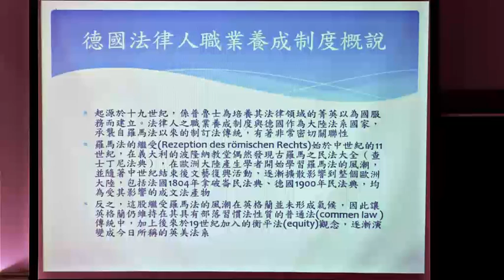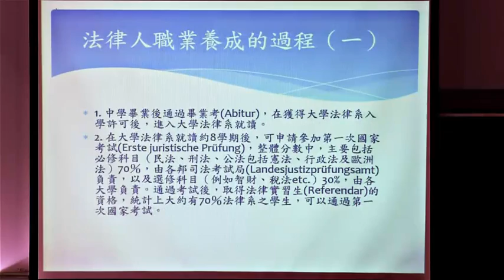司改論壇（４）法律人之職業養成制度：法官、檢察官與律師的考訓三合一－以德國為借鏡（試聽）－柯格鐘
本場會議綜述完整刊登在《月旦裁判時報》第54期：

【內容簡介】
上半場
主持人：蔡碧玉／司法官學院院長
講題一：法律人之職業養成制度：法官、檢察官與律師的考訓三合一－以德國為借鏡
報告人：柯格鐘／臺灣大學法律學院副教授
《講　綱》
一、前言：法律人與法治國
二、德國法律人的養成：集中而統一
三、台灣法律人的養成：分散而分歧
四、對於我國法律人職業養成的建議：代結論
與談人：謝煜偉／臺灣大學法律學院副教授

講題二：論法官、檢察官的評鑑制度
報告人：王金壽／成功大學政治學系教授
《講　綱》
一、前言
二、現有評鑑制度
三、結論

與談人：高金枝／最高法院法官
吳從周／臺灣大學法律學院副教授
《與談內容》
一、法官評鑑與退場作為新司改議題？
二、法官評鑑制度運作之現況如何？

下半場
主持人：張菊芳／台北律師公會理事長
講題三：司改進行曲中不可缺席的篇章－談律師制度的改革
報告人：姜世明／政治大學法學院教授
《講　綱》
一、前言
二、律師在我國法治國建設道路上的功與過
三、改革道路的摸索
四、結語

與談人：連孟琦／清華大學科技法律研究所助理教授
吳俊達／尚詰法律事務所律師
《與談內容》
一、執業環境現況之鳥瞰
二、執業改革道路之探索
三、結語：向自己提問

綜合座談
與談人：姜世明／政治大學法學院教授
王金壽／成功大學政治學系教授
提問人：何賴傑理事長、林玉苹科長

【相關論著】
▶台灣法學新課題(十二)／何賴傑、王明德、顏玉明、林雍昇、吳光明：
▶刑事再審與救濟無辜／朱石炎、吳燦、林鈺雄、林超駿、陳運財、陳重言等：

【相關影音】
▶打造兼顧人民參與和被害權益的訴訟制度／何賴傑、柯格鐘、林裕順、林鈺雄、連孟琦：
▶釋憲機制之改革／司法權之定位 ／王張桐銳、盛子龍、林明昕：
▶人民參與審判／陳運財、林超駿、陳思帆、林臻嫺、廖先志、劉家榮、顧立雄：